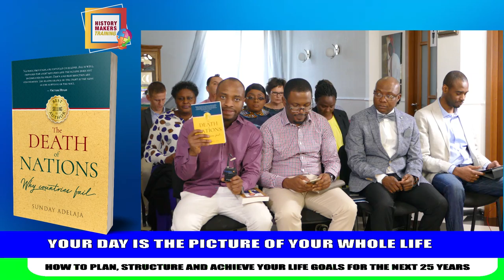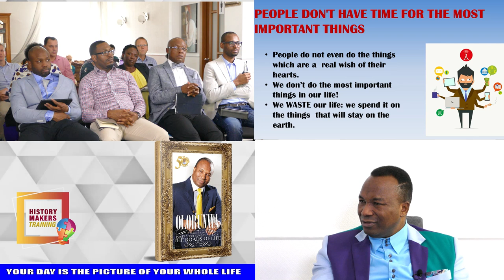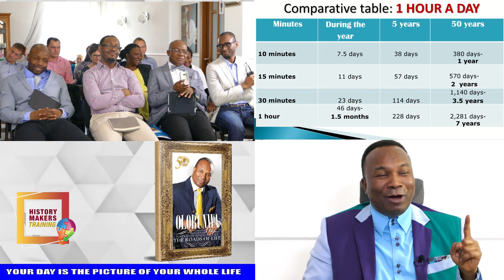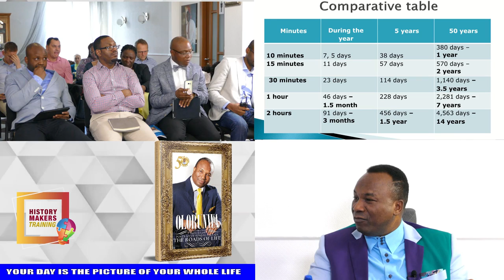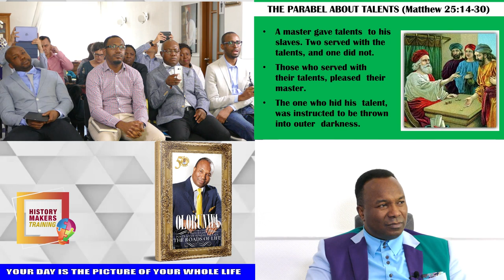17/17. YOUR DAY IS THE PICTURE OF YOUR WHOLE LIFE .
YOUR DAY IS THE PICTURE OF YOUR WHOLE LIFE .
HOW TO PLAN, STRUCTURE AND ACHIEVE YOUR LIFE GOALS FOR THE NEXT 25 YEARS.
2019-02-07